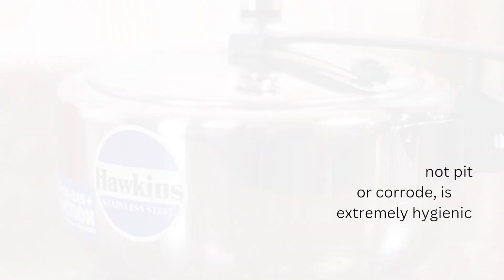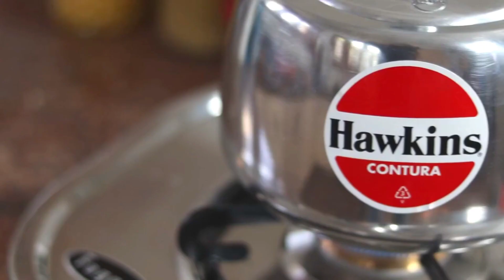Best 5 Pressure Cookers 2023 in india | Top 5 Best pressure Cookers in india 2023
5)Prestige 3L Svachh Deluxe Alpha stainless steel Pressure Cooker|Outer lid|3-4 personsl|Deep lid for spillage control|Gas & induction compatible|Controlled GasketRelease System|Silver|10 years warranty

4)Hawkins 3 Litre Inner Lid Pressure Cooker, Stainless Steel Cooker, Wide Design Pan Cooker, Induction Cooker, Silver (HSS3W)

3)Pigeon By Stovekraft Favourite Aluminium Pressure Cooker with Outer Lid Gas Stove Compatible 3 Litre Capacity for Healthy Cooking (Silver)

2)Prestige Popular Virgin Aluminium Precision Weight Valve Outer Lid Pressure Cooker, 3 L (Silver)

1)Hawkins 3 Litre Contura Black Pressure Cooker, Hard Anodised Inner Lid Cooker, Handi Cooker, Black (CB30)

Prestige 3 Litres Nakshatra Plus Svachh Induction Base Inner Lid Hard Anodized Pressure Cooker | Black | Deep lid Spillage Control | Handi | Anti-Bulge Base | Sturdy Handle

Prestige Svachh 3 Litre Outer Lid Pressure Cooker With Hard Anodized Aluminium Body (Black), 3 Liter